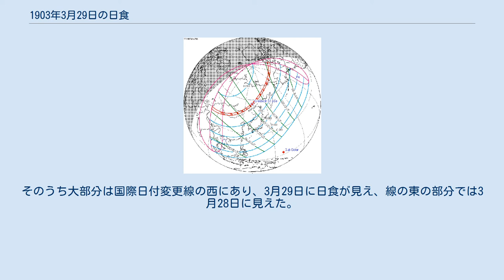1903年3月29日の日食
1903年3月29日の日食は、1903年3月29日に観測された日食である。
中国、ロシア、カナダで金環日食が観測され、アジア中東部、北アメリカ北西部及び以上の地域の周辺の一部で部分日食が観測された。
 金環帯が通過した、金環日食が見えた地域は清が支配した中国の新疆省西部（現在の新疆ウイグル自治区に属する）・甘粛省北部・内蒙古西端（現在の内モンゴル自治区西端）・外蒙古南東部（現在のモンゴル国に属する）・黒竜江将軍管轄区北部（現在の内モンゴル自治区北東部と黒竜江省北西部）、ロシア帝国東部（現在の極東ロシア東部）（現地時間3月29日）、カナダ北極諸島のバンクス島北部・プリンスパトリック島南部・エグリントン島の大部分（北端を除く）・メルヴィル島西部だった。
 また、金環日食が見えなくても、部分日食が見えた地域は東アジア全部、アフガニスタン東部、南アジア中東部、インドシナ半島、マレー諸島北部、ロシア帝国中東部（現在のロシア中東部と中央アジア中東部）、ミクロネシア北西部、アラスカ地区（現在アメリカ合衆国のアラスカ州）、カナダ西部、アメリカ北西端。
そのうち大部分は国際日付変更線の西にあり、3月29日に日食が見え、線の東の部分では3月28日に見えた。